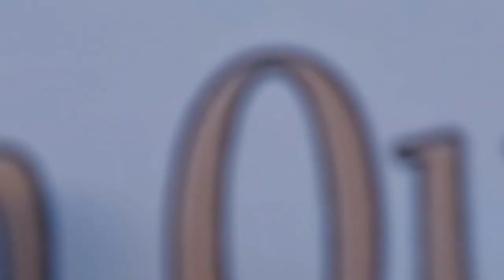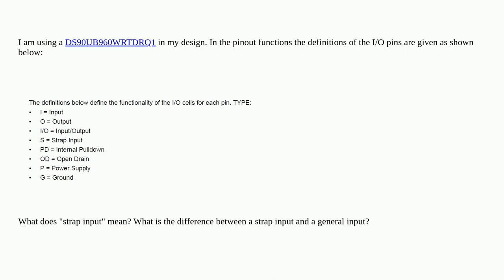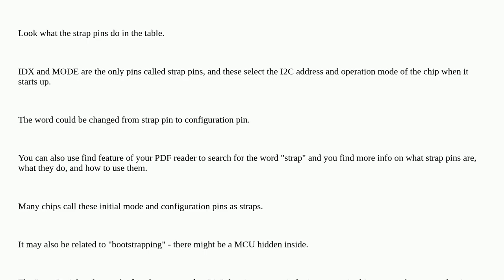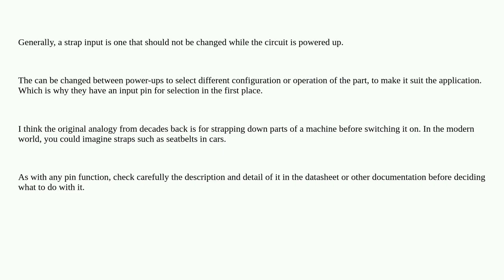Electronics: What does "strap input" mean as applied to the DS90UB960WRTDRQ1?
What does "strap input" mean as applied to the DS90UB960WRTDRQ1?

A special thanks goes out to the community

  microprocessor mipi digital-input microcontroller